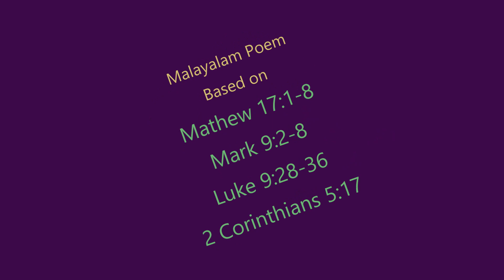Roopantharam 05 August 2022